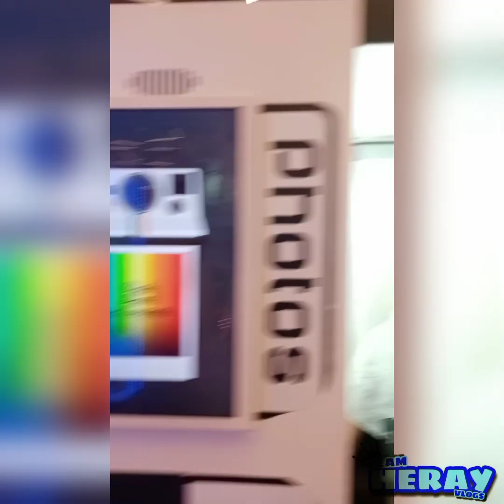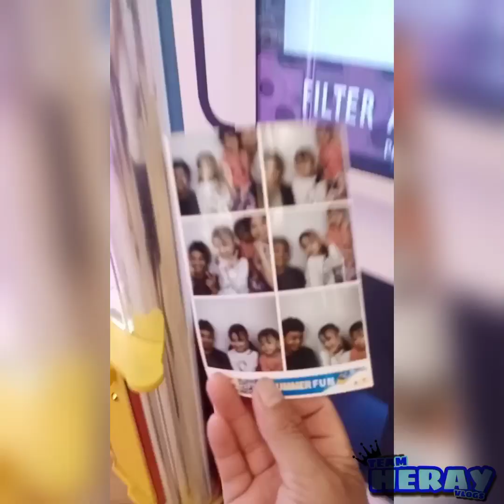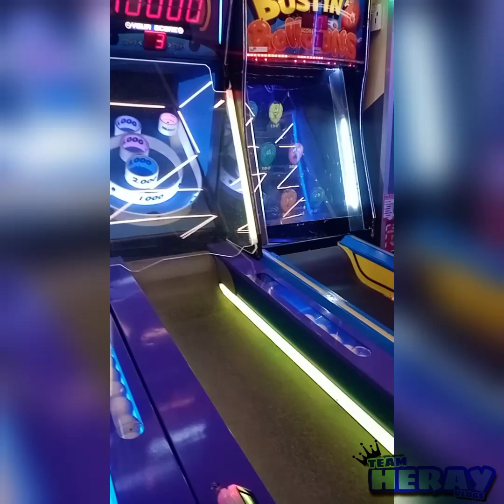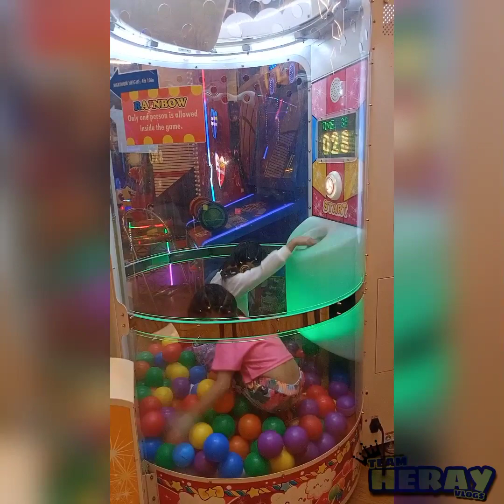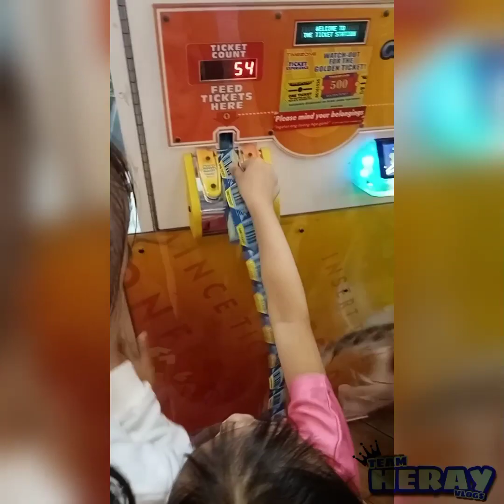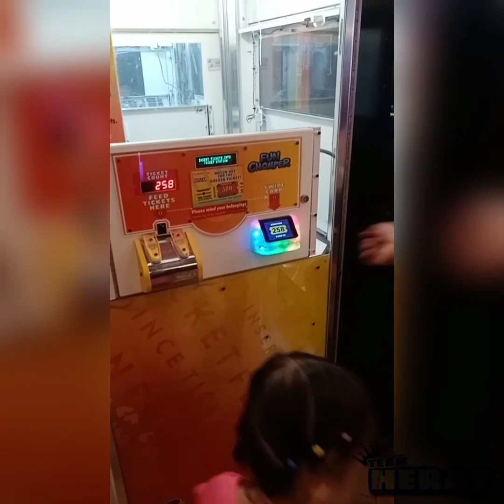TIMEZONE ❤️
PLEASE FOLLOW OUR FACEBOOK ACCOUNT ❤️

PLEASE FOLLOW OUR TIKTOK ACCOUNT ❤️